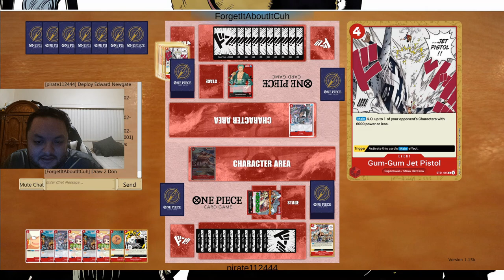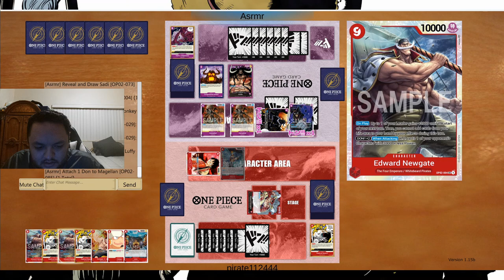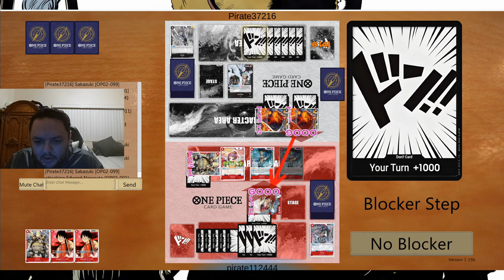Hybrid White Beard Deck and Gameplay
following the latest results with whitebeard in tournaments i wanted to try a hybrid of straw hats and white beard characters with the most powerful cards of each to see if it could work pleasantly surprised by the results

00:00 Deck Profile
04:51 Game 1
11:04 Game 2
21:08 Game 3
29:51 Final Thoughts